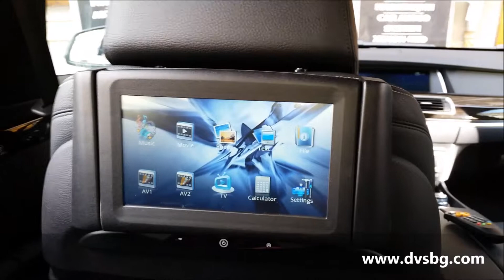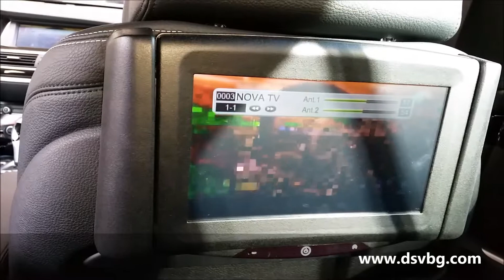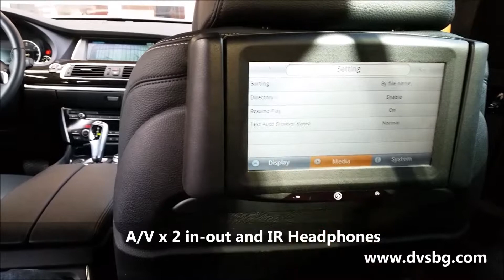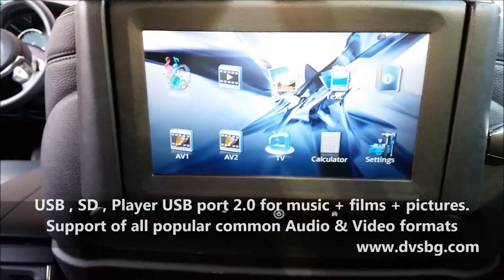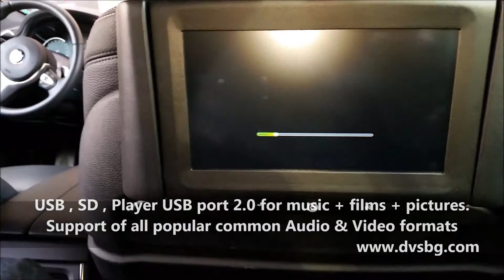BMW 2 vehicle spec consoles with 9 inch Monitor USB SD player DVB-T 1-3-5-7 series GT all dvsbg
Pair of vehicle-specific consoles with 9 inch OEM monitors
for BMW 1-3-5-7 series GT3 and GT5 with digital panel for
mount on front seat ENTERTAINMENT SOLUTIONS
Touchscreen Monitor USB, SD, AV in, IR ,Video in, 2,5mm
jack head-phone in. 2cannel IR. Resolution 800 x 480 RGB.

Powered by DVS